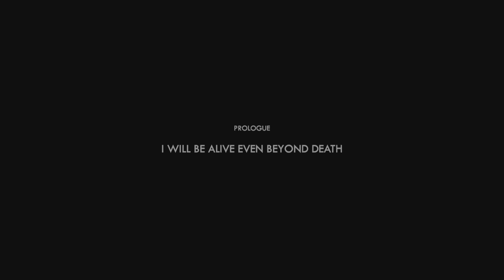DE-EXIT: Eternal Matters - Cinematic Adventure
Let's check out DE-EXIT on PS5 and see how good it is!